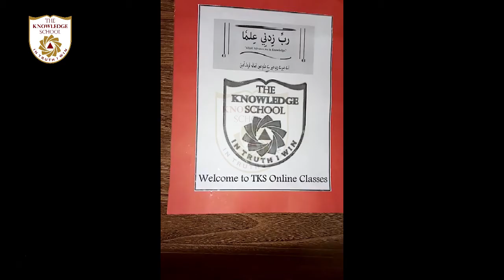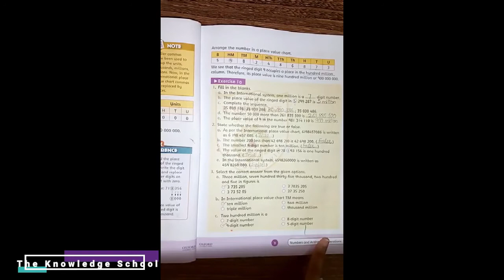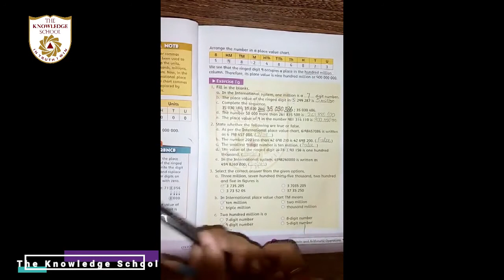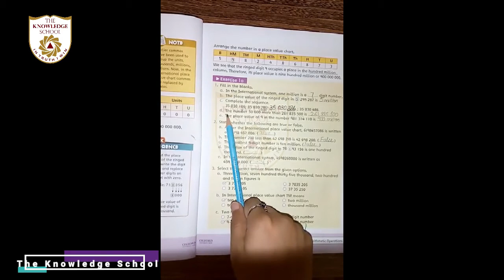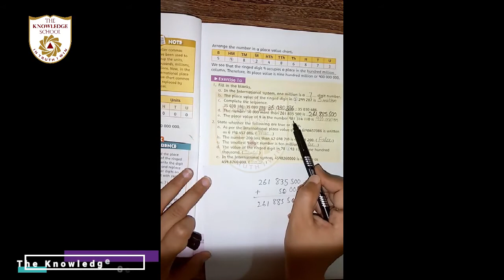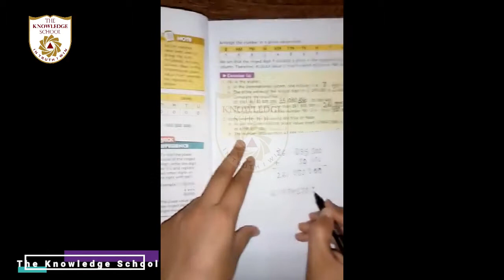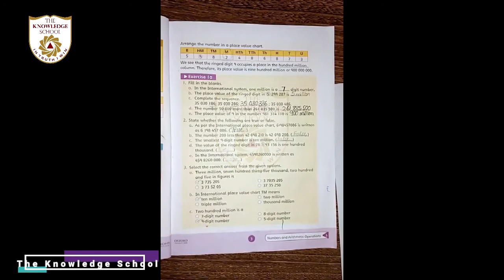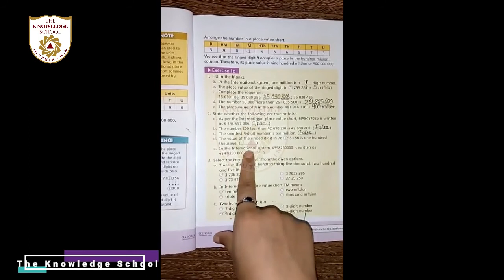Class 5- Maths Lecture 5 Unit. 1 Topic Number and Arithmetic Operations Ex 1a Q1 , Q2..